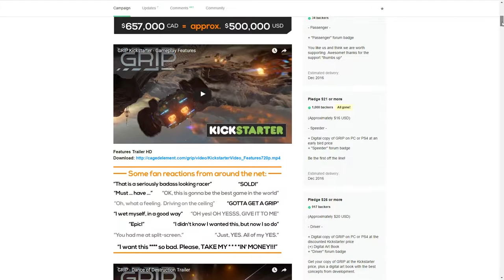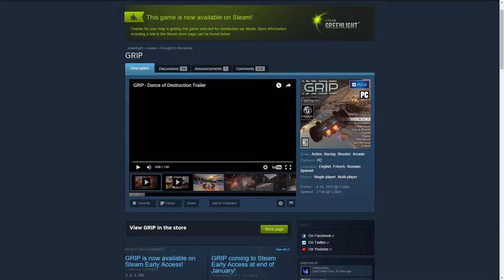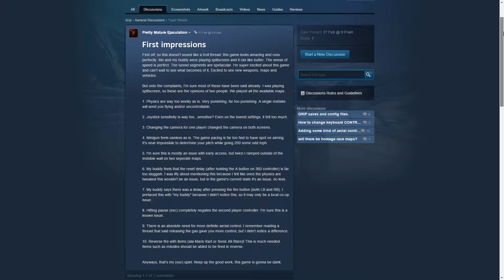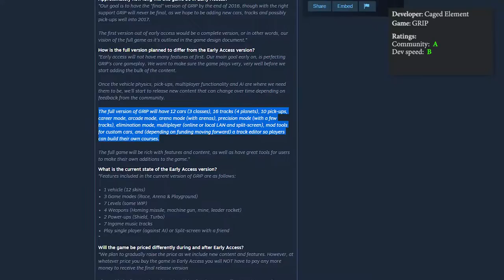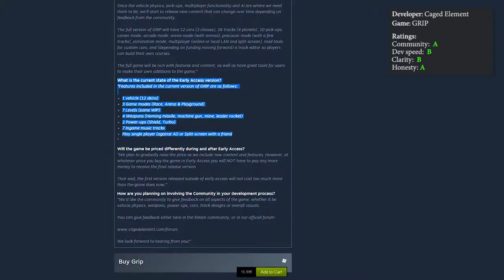Developer Review: GRIP (Caged Element)